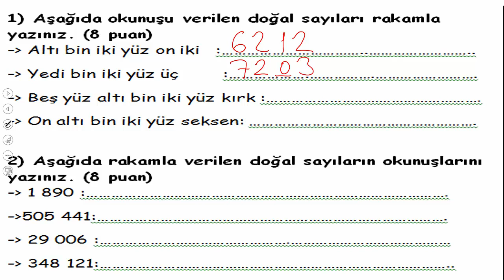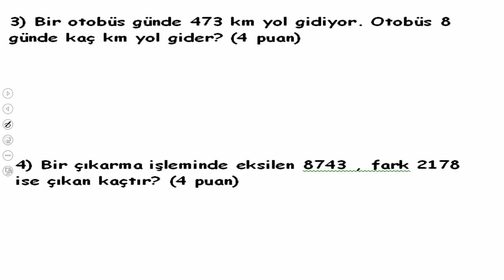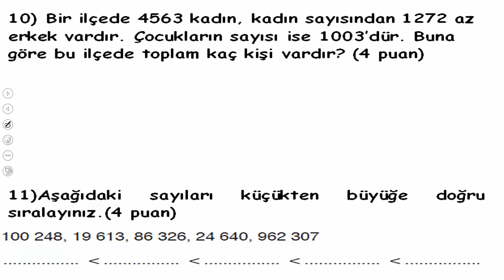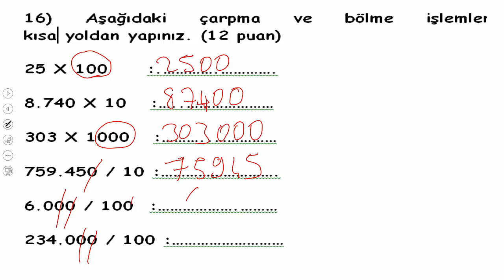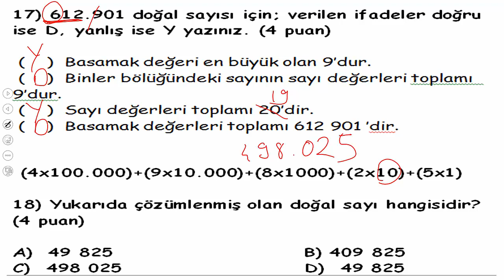4.SINIF MATEMATİK 1. DÖNEM 2.YAZILIYA HAZIRLIK 1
KANALIMDA 4.SINIF MATEMATİK TÜM KONULARIN ANLATIMINI İZLEYEREK KONULARI TAKRAR EDEBİLİRSİNİZ.